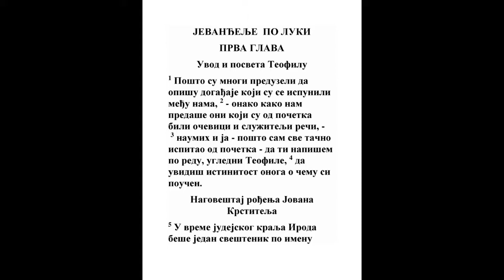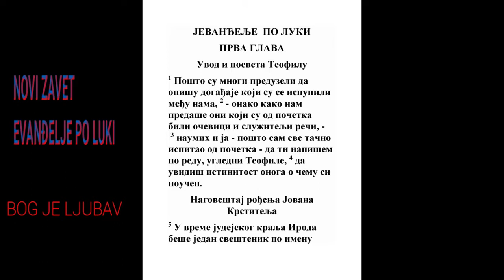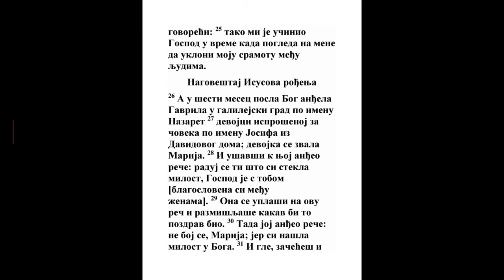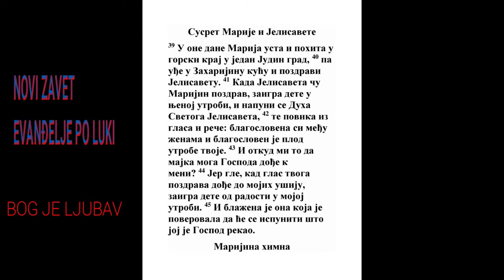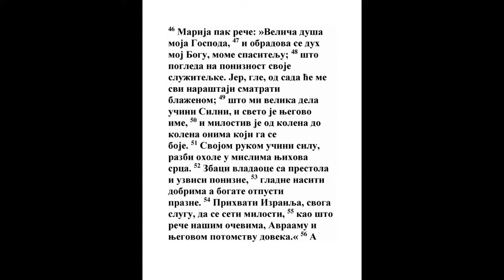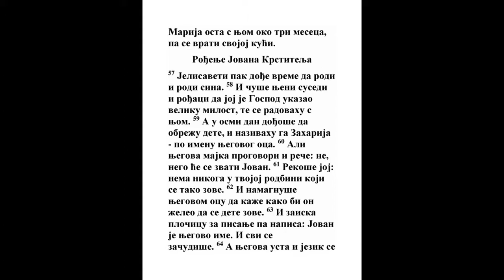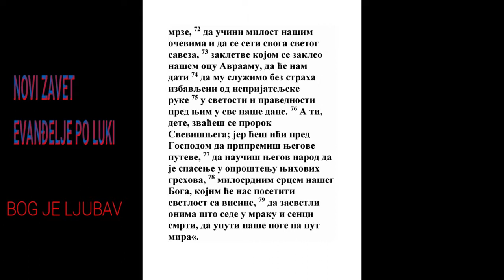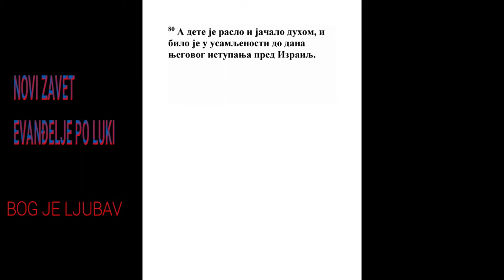EVANĐELJE PO LUKI PRVA GLAVA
Uvod i posveta Teofilu

1 Pošto su mnogi preduzeli da opišu događaje koji su se ispunili među nama, 2 - onako kako nam predaše oni koji su od početka bili očevici i služitelji reči, - 3 naumih i ja - pošto sam sve tačno ispitao od početka - da ti napišem po redu, ugledni Teofile, 4 da uvidiš istinitost onoga o čemu si poučen.

Nagoveštaj rođenja Jovana Krstitelja

5 U vreme judejskog kralja Iroda beše jedan sveštenik po imenu Zaharija, od Avijine črede, i njegova žena od Aronovih kćeri po imenu Jelisaveta. 6 Oboje behu pravedni pred Bogom živeći bez mane po svim zapovestima i naredbama Gospodnjim. 7 Dete nisu imali, jer je Jelisaveta bila nerotkinja, a oboje zađoše u godine.

8 Kada je on kao sveštenik služio pred Bogom po redu svoje črede, 9 po običaju sveštenstva pade na njega kocka da uđe u hram Gospodnji i okadi, 10 a za vreme kađenja sve mnoštvo naroda molilo se napolju. 11 Tada mu se pojavi anđeo Gospodnji stojeći s desne strane kadionog žrtvenika. 12 Videvši ga Zaharija se uznemiri i strah ga spopade. 13 Ali mu anđeo reče: ne plaši se, Zaharija, jer je uslišana tvoja molitva i tvoja žena Jelisaveta rodiće ti sina, a ti treba da mu nadeneš ime Jovan. 14 Radovaćeš se i veselićeš se, i mnogi će se obradovati njegovom rođenju. 15 Jer će biti velik pred Gospodom, neće piti ni vina ni žestoka pića, a Duha Svetoga napuniće se još u utrobi svoje majke, 16 te će obratiti mnoge Izrailjeve sinove njihovom Gospodu Bogu. 17 On će ići pred njim u Ilijinom duhu i sili, da obrati srca otaca prema deci i nepokorne na pravedničku razboritost, da pripremi Gospodu uređen narod. 18 Zaharija pak reče anđelu: po čemu ću to poznati? Ja sam, naime, star a i žena mi je zašla u godine. 19 Odgovori anđeo i reče mu: ja sam Gavril koji stoji pred Bogom, i poslan sam da govorim s tobom i da ti javim ovu radosnu vest; 20 i, evo, onemećeš i nećeš moći da progovoriš do onoga dana kada će se ovo dogoditi, zato što nisi poverovao mojim rečima koje će se ispuniti u svoje vreme. 21 A narod je iščekivao Zahariju i čudio se što se dugo zadržao u hramu. 22 A kada je izišao, nije mogao da im govori, i uvideše da mu se neko javio u hramu. I on im davaše znake glavom i osta nem.

23 I kad se navršiše dani njegove službe, ode svojoj kući. 24 A posle ovih dana zače njegova žena Jelisaveta i krila se pet meseci govoreći: 25 tako mi je učinio Gospod u vreme kada pogleda na mene da ukloni moju sramotu među ljudima.

Nagoveštaj Isusova rođenja

26 A u šesti mesec posla Bog anđela Gavrila u galilejski grad po imenu Nazaret 27 devojci isprošenoj za čoveka po imenu Josifa iz Davidovog doma; devojka se zvala Marija. 28 I ušavši k njoj anđeo reče: raduj se ti što si stekla milost, Gospod je s tobom [blagoslovena si među ženama]. 29 Ona se uplaši na ovu reč i razmišljaše kakav bi to pozdrav bio. 30 Tada joj anđeo reče: ne boj se, Marija; jer si našla milost u Boga. 31 I gle, začećeš i rodićeš sina, i nadenućeš mu ime Isus. 32 On će biti velik i zvaće se Sin Svevišnjega, i daće mu Gospod Bog presto njegovog oca Davida, 33 te će vladati nad domom Jakovljevim doveka, i njegovom carstvu neće biti kraja. 34 A Marija reče anđelu: kako će to biti kad ne znam muža? 35 Anđeo pak odgovori i reče joj: Duh Sveti doći će na tebe i sila Svevišnjega oseniće te; zato će se to sveto dete zvati Sin Božiji. 36 I vidi, tvoja rođaka Jelisaveta, i ona zače sina u svojoj starosti; ovo je šesti mesec njoj koju zovu nerotkinjom, 37 jer je svaka reč Božija moćna. 38 Na to Marija reče: evo služiteljke Gospodnje; neka mi bude kako si kazao. I anđeo ode od nje.

Susret Marije i Jelisavete

39 U one dane Marija usta i pohita u gorski kraj u jedan Judin grad, 40 pa uđe u Zaharijinu kuću i pozdravi Jelisavetu. 41 Kada Jelisaveta ču Marijin pozdrav, zaigra dete u njenoj utrobi, i napuni se Duha Svetoga Jelisaveta, 42 te povika iz glasa i reče: blagoslovena si među ženama i blagosloven je plod utrobe tvoje. 43 I otkud mi to da majka moga Gospoda dođe k meni? 44 Jer gle, kad glas tvoga pozdrava dođe do mojih ušiju, zaigra dete od radosti u mojoj utrobi. 45 I blažena je ona koja je poverovala da će se ispuniti što joj je Gospod rekao.

Marijina himna

46 Marija pak reče: »Veliča duša moja Gospoda, 47 i obradova se duh moj Bogu, mome spasitelju; 48 što pogleda na poniznost svoje služiteljke. Jer, gle, od sada će me svi naraštaji smatrati blaženom; 49 što mi velika dela učini Silni, i sveto je njegovo ime, 50 i milostiv je od kolena do kolena onima koji ga se boje. 51 Svojom rukom učini silu, razbi ohole u mislima njihova srca.